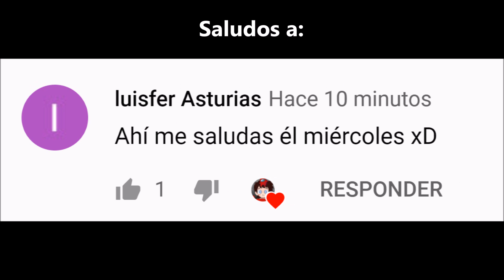Cars: Doc Hudson VS Rayo McQueen VS Mate VS Cruz Ramirez - Competencia de Derrape (Español Latino)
Hola chicos estamos aquí con un Nuevo vídeo para el Canal, y esta vez con un Nuevo vídeo el cual es solo hecho con el Fin de Entretener, y lo digo porque con la Generación de Cristal que existe y que se ofende por absolutamente TODO, no me sorprende que vea un comentario Hater del porqué hice este vídeo (Por cierto no tomé en cuenta a Raul de Cars 2 porque aparece muy poco) Pero bueno, espero que les Haya Gustado, dejen su Like, suscribanse y Activen la Campanita que subo vídeos a Diario, y nos vemos en la Siguiente, adiós...